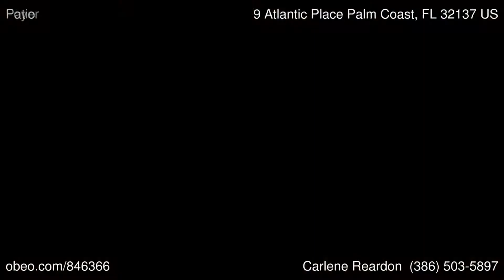9 Atlantic Place Palm Coast FL 32137 - Carlene Reardon - Coldwell Banker Palm Coast